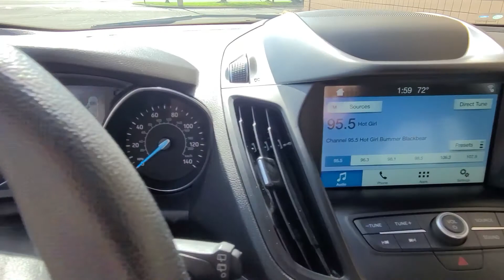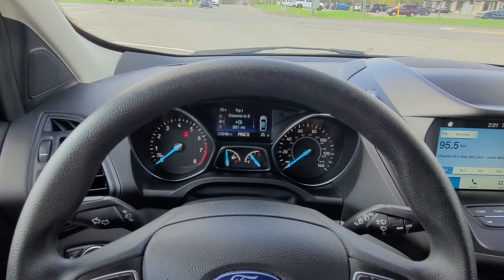c3774 2019 Ford escape